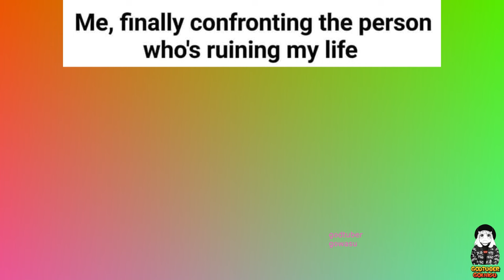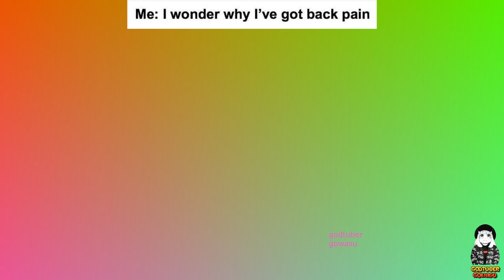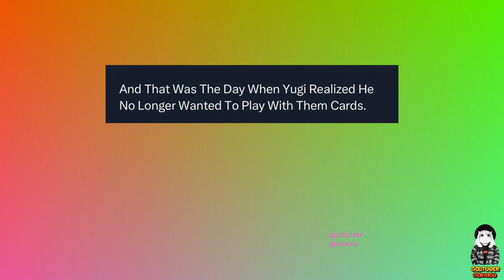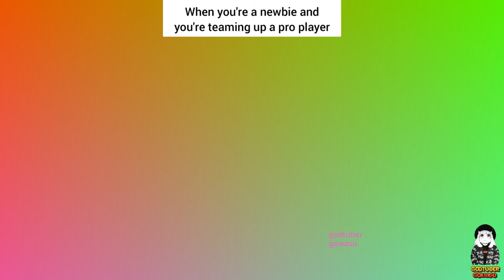Anime Memes 2023